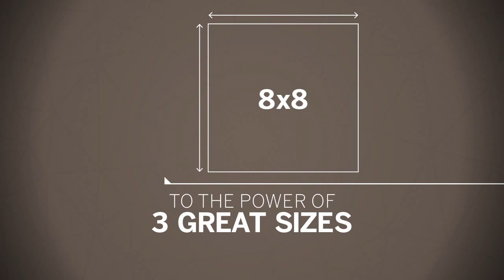Color By Numbers by Crossville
Crossville has always loved color, and the Color By Numbers collection is a prime example. This beloved line with its rainbow of options is now reinvented to include new hues that answer today's design sensibilities. From exciting brights to versatile neutrals, Color By Numbers invites designers to play with color, pattern, and custom creations that are sure to make for wall to wall style.